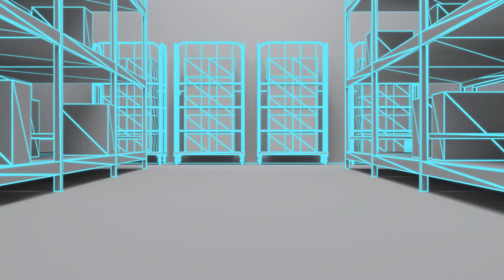自律移動ロボット [ORV]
ORVはSLAM技術とAIでカゴ車の自動搬送を行う自律移動ロボットです。 製造・物流現場におけるカゴ車の搬送を自動化することで、移動作業を削減し作業者の生産性向上を実現。またカゴ車の搬送による重量物の移動からも作業者は解放され安全且つ働きやすい職場づくりを推進します。 ORVは工場・倉庫内のマッピングを行い、自己位置を推定しながら最適ルートを走行。カゴ車を自動認識し障害物を避けながら目的地まで搬送します。一般的な牽引ではなく、カゴ車の片側を掴み上げることでその場旋回など小回りが利く動作が可能です。また経路テープ不要で床面工事やカゴ車の改造など大きな追加投資をすることなく導入できます。​

自律移動ロボット「ORV」詳しくはこちら​

㈱オカムラ物流システム事業のホームページはこちら​